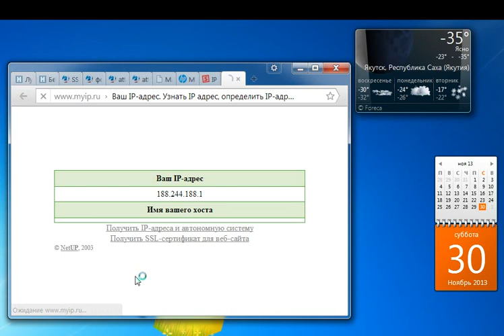Динамический ип адрес от ТТК